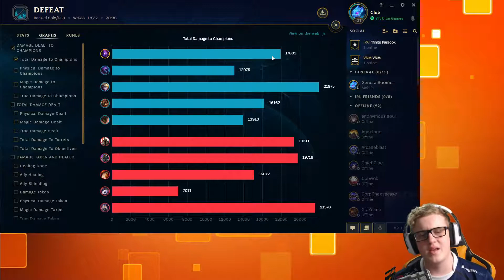Why are Promos so hard? - Preseason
The patch is 9.1. Currently playing on the OCE server.  This is my preseason where I will learn new champs and try to improve my overall play.